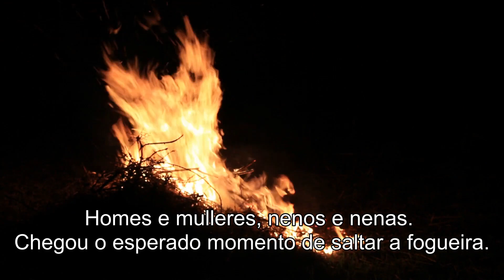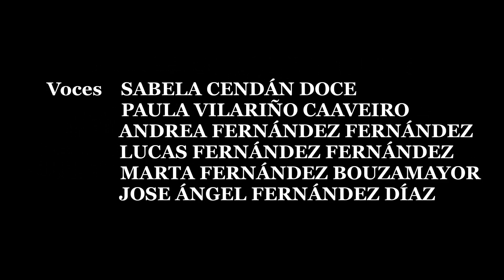Deber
7ª Chanfaina Lab (6). Estrea: venres 24 de marzo do 2023
Realización: Paula Vilariño e Andrea Fernández
Cámara: Paula Vilariño
Reparto: Sabela Cendán, Ariadna Escudero, Andrea Fernández, Emilio Vilariño.
Sinopse: “Xoana, unha moza solitaria, busca escapar do casamento que pretende concertar a súa irmá Luísa na noite de San Xoán. A súa amiga Adela evitará que leve a cabo estes plans e convéncea para festexar o día sen pensar no futuro. A fogueira será o punto decisivo.”
Gravado principalmente na parroquia de San Sadurniño ( Igrexa de Santa Isabel e o Paseo do río Xuvia, entre outros), dentro do programa da 7ª Chanfainalab

Paula Vilariño (Neda, 2004) e Andrea Fernández (Valdoviño, 2004), realizaron a peza ao remate de 2º Bacharelato artístico no IES "Concepción Arenal" de Ferrol. Agora estudan o primeiro curso da especialidade de Historia da Arte na USC. Ambas tiveron sempre gusto e interese polo cinema dende unha idade temperá, facendo pequenos proxectos, que xunto con outras afeccións, como a música ou a escritura, conformaron a súa personalidade.

O proxecto nacera coma un proxecto alleo ao Chanfainalab, xa que xurdiu como unha obra de teatro, que oportunamente serviría de base para a curta. Esta peza teatral ambientábase na contorna de San Sadurniño e Moeche, aínda que se podía adaptar a calquera outra localización: "Antes de poñermos a traballar neste proxecto visitamos a zona buscando espazos axeitados para filmar esa primeira idea, pero ese día non foi posible a gravación. A parte máis complicada foi conseguir xente que interpretara os papeis, xa que as rapazas que ían facelos nun principio volvéronse atrás no último momento, e iso explica a improvisación dos diálogos por parte das nosas colaboradoras. Toda a curta foi filmada en poucas horas e dunha tirada xa que tiñamos pouco tempo debido a outras ocupacións; iso explica os fallos que poida presentar, aínda así queremos salientar que a fixemos con moito interese e entusiasmo.

Malia a rodaxe accidentada, "Deber" parécese bastante ao que tiñan no maxín estas novísimas cineastas de 18 anos: " Por mor das circunstancias que nos obrigaron a realizar varios cambios, non supuxeron unha alteración substancial da natureza do proxecto. Consideramos a peza como intimista; aínda que pode ser esaxerado tamén é un drama, pola situación e no tempo en que ocorre, que complica a narración. En relación á situación, buscamos que se empatice coa protagonista, que vive nunhas circunstancias inxustas e desesperadas, e que intentamos amosar como unha realidade opresiva, que a leva a adoptar decisións perigosas e mesmo irreversíbeis, segundo a interpretación de cada quen, debido ao final aberto que lle demos á historia". Así pois, disfrutemos mentres chegamos a ese final que permite a libre interpretación de espectadores-as.